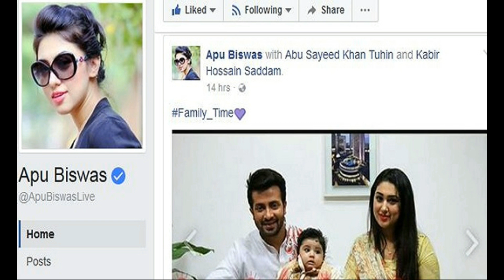যে পরিচালকের কারনে শাকিব-অপুর সংসারে আগুন!!! Which director is responsible for their breaking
Which director is responsible for their breaking.